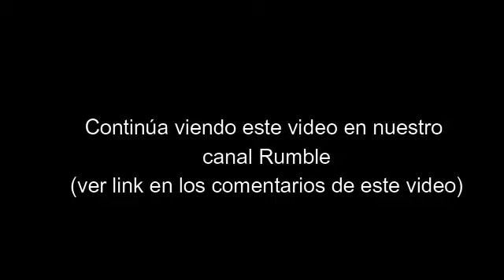Doctor habla sobre Dios y las hackunas